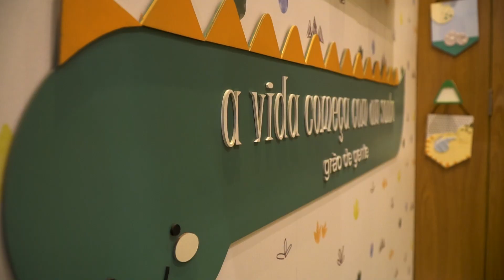Reinauguração do Museu Miniland buffet infantil na Vila Olimpia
A reinauguração do @buffetminiland na Vila Olímpia foi um dia muito especial. Agora o museuminilandbuffet está em novo endereço na Rua Vahia de Abreu 356.

Foi um evento lindo com grandes parceiros 💥💥
Fraldário projetado e decorado pela @graodegente com o tema de lançamento
fotolembranca com a cabinedefotos toda decorada com os dinos da @kombipicture ,
mesa decorada pela @celebrationbydipendap no tema dinos,
oficinadebaloes com a @umabaloes , personagensvivos da @estacaofelycidade , equipe de vídeo da @par2family 💥💥

Equipe 🔝🔝 que fez toda a diferença!!! .

ATIVE AS NOTIFICAÇÕES PRA RECEBER OS VÍDEOS NOVOS!

Contatos do Miniland buffet:

Conheça nossas 3 unidades:

- Rua: Coronel Carlos Oliva,76 – Tatuapé  - SP- SP

- Rua: Padre Carvalho 525 Pinheiros - SP- SP

- Rua: Profº Vahia de Abreu, 356 - Vila Olímpia - SP- SP